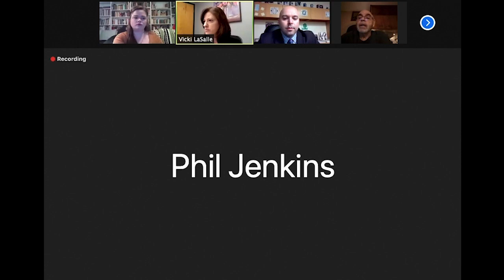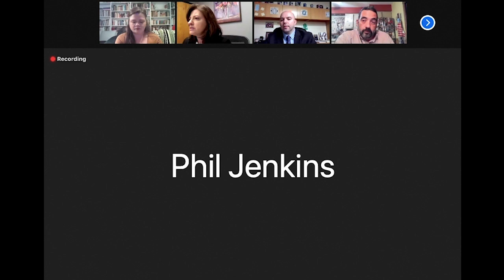Delanco Board of Education Meeting | January 6, 2021